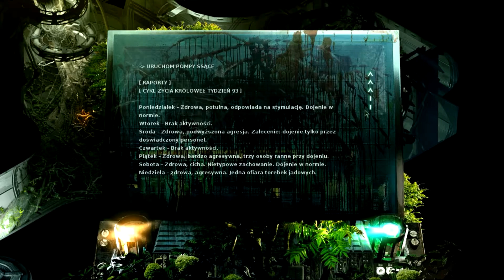Stasis | 4# Hydroponika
Stasis to przygodówka w klimatach science fiction. Wcielamy się w niej w mężczyznę, który przemierza opuszczony ośrodek badawczy i szuka swojej rodziny. Bohater może korzystać z różnych przedmiotów i łączyć je ze sobą. Akcję ukazano w rzucie izometrycznym.